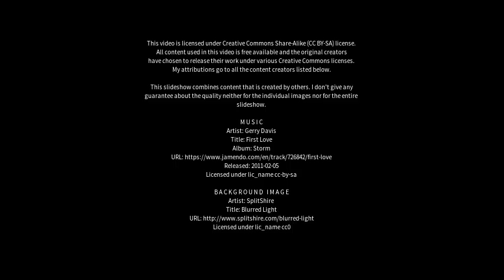Best places to visit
Best places to visit - Heage (United Kingdom) Best places to visit - Slideshows from all over the world - City trips, nature pictures, etc.